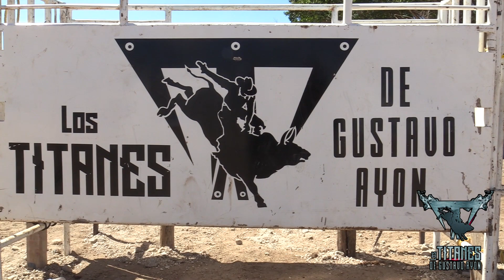Los Titanes de Gustavo Ayon en Punta de Mita 2022!! Lleno Total!!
Gran noche la que se vivió el 12 de Marzo en Punta de Mita con un gran espectáculo de los Titanes de Gustavo Ayon y los jinetes de Selección Nayarita.

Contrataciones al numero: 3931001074